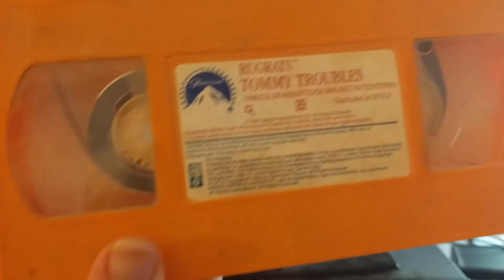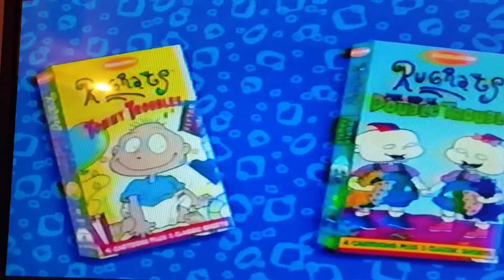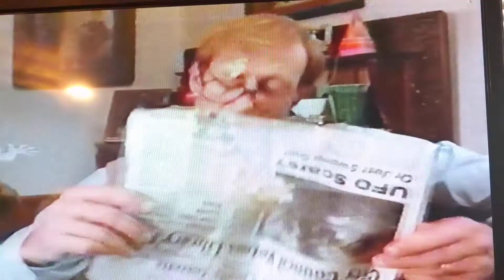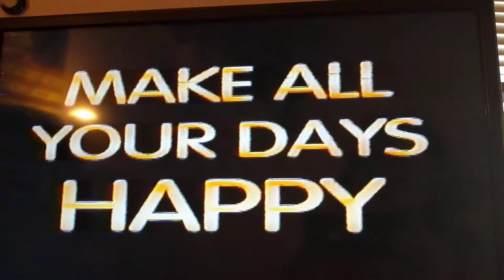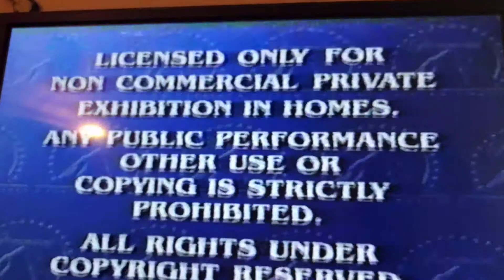Opening to Rugrats Tommy Troubles 1996 VHS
Since my VCR is now working, I decided to do the opening to the 1996 Paramount/Nickelodeon VHS of Rugrats: Tommy Troubles. I swear this brings back so much nostalgia. I apologize for my humming. Here are the previews in order:
0:44-A part of the Paramount Coming Attractions logo.
0:58-Harriet the Spy trailer
3:00-1996 Rugrats Home Video Promo.
4:00-Paramount Family Favorites promo (c. 1996)
6:12-Paramount Feature Presentation logo
6:24-Warning screen (with my voice)
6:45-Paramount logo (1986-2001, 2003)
7:01-Nickelodeon construction bumper
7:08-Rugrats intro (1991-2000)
Here is what a VHS is in case you do not know